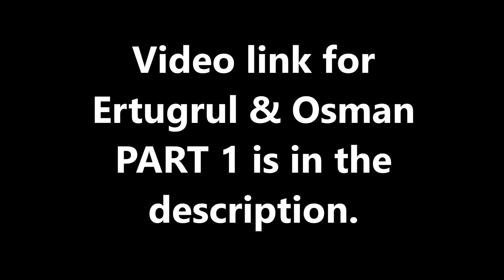Ertuğrul Gazi VS. Osman Bey | PART 2 | Father & Son HD Clips from Dirilis Ertugrul & Kurulus Osman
Hey friends in this comparison video you will see Ertugrul vs Osman i.e father vs son PART 2.
This video is a critical comparison of two historical figures with existing footage taken from two separate historical dramas. At no point do these two characters actually share the same screen together. We had to go through over 650 episodes to get the scenes for this stand alone original piece of work.

This is a comparison video, meaning this video clip is not real. We have created this clip to compare both characters to show their similarities in an entertaining way for fans of Dirilis Ertugrul and Kurulus Osman, whilst also giving them a taste for both series. This video was created by Haider's world (super fans of Ertugrul) to show the hard work put into making such a huge scale historical drama. All clips are edited and compiled in a logical and story like format to make a stand alone video and hopefully as enjoyable for you as possible.

"Welcome to Haider's World, don't say bye say hello!"